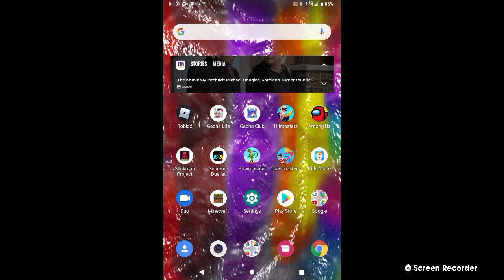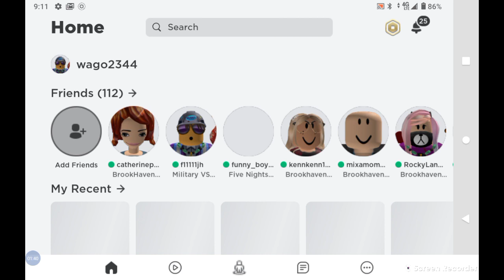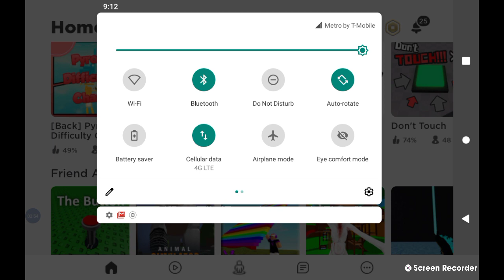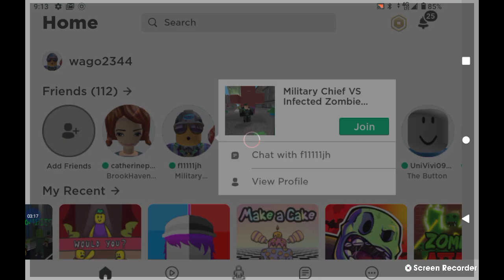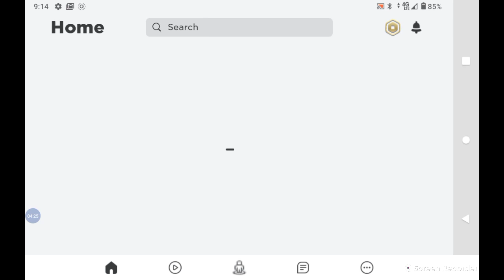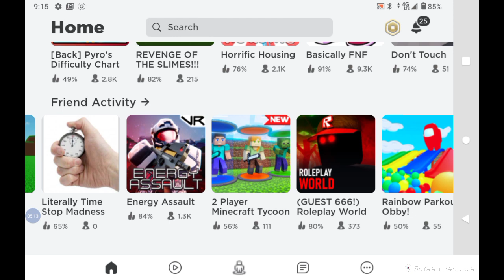Share Your Video